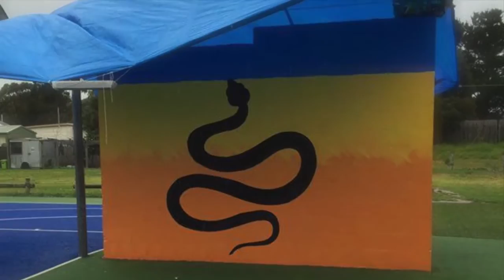Newmerella Primary School Mural Project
During the 2016 Summer Holidays, my daughter & I were commissioned to paint a mural for the Newmerella Primary School, Far East Gippsland VIC. We are proud of this project! - Enjoy Watching :)